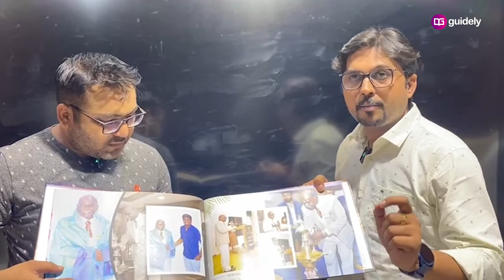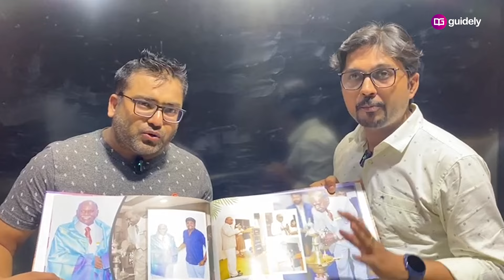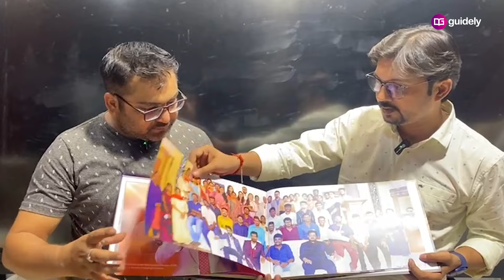A Token of Remembrance to Late Mr. Venkateswaralu Sir by Team Guidely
Get Mr. Venkateshwaralu Sir’s Interview Guidance Video Course for Free- Enrol Now
Note :After Clicking on Enrol Now Kindly refresh the page once and check then you can find the package active.
Final Call Offer !! Last Chance to Avail it